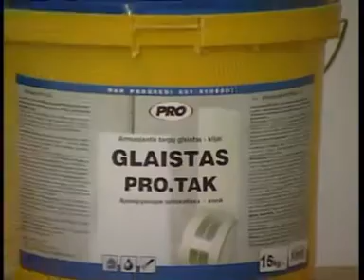PRO.TAK- glaistas gipso kartono plokščių siūlių glaistymui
Šiuos ir kitus PRO gaminius galite įsigyti internetu PRO firminėje parduotuvėje V.Pietario g. 8, Vilniuje, taip pat mūsų partnerių prekybos vietose.